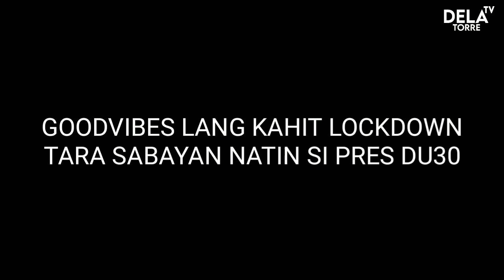Pres. Duterte napa BUDOTS sa MALACAÑANG hahaha GOODVIBES TO!!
🔺️RELATED CHANNEL

Kaalaman,
ClarkTv Facts,
Kaalaman,
Alam mo ba,
Jamill,
Win YT,
Francis Leo Marcos,
Marvelous Facts,
Celebrity Story,
Showbiz philippines,
History,
Pinoy Channel,
Bulalord
Raffy Tulfo In action,
Jessica Soho,
Lexi Lore,
Panlasang Pinoy,
Showbiz Fanaticz,
Celebrity Star,
Abscbn,
Latest News Today,
Viral Ngayon,
FLM,